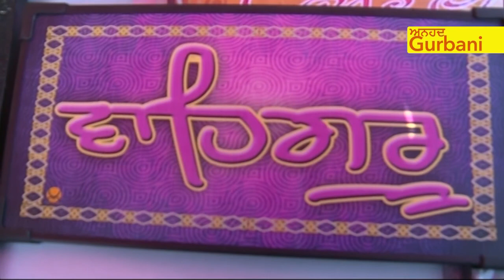Na Udiki Dadiye Asi Mud Nahi Auna | KAVITA | BHAI MANINDER SINGH JI SRI NAGAR WALE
Anhad Gurbani

By The Grace of SRI GURU GRANTH SAHIB JI MAHAN KIRTAN DARBAR organised by Mahant Harbans Singh Ji Sevapanthi and Sant Amritpal Singh Ji Sevapanthi at Gurudwara Tirana Sahib, Punjabi Bagh Delhi Date 08 February 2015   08/02/15.

New Composition sung by BHAI MANINDER SINGH JI SRI NAGAR WALE.